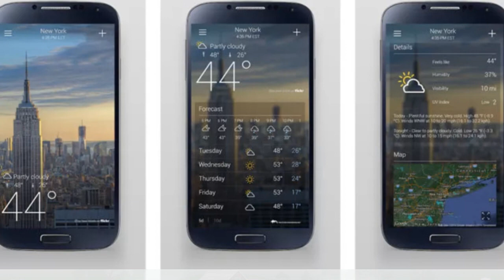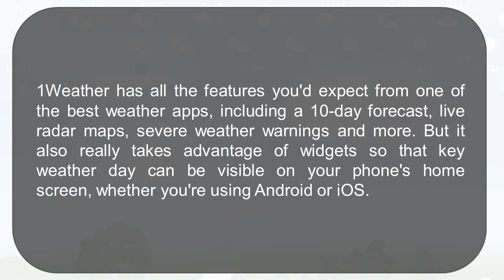best weather app for android | best weather apps in 2024 | free weather apps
Hello
best weather app for android
best weather app for android 2023
best weather app
android weather app
California Winter Storm: Snow update
California Winter Storm | Tracking multiple storms with rain and snow